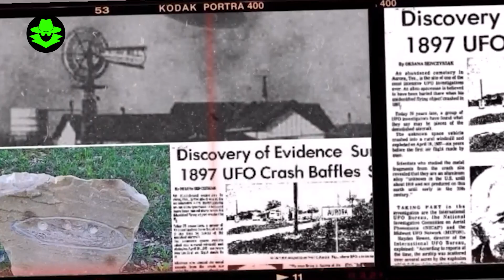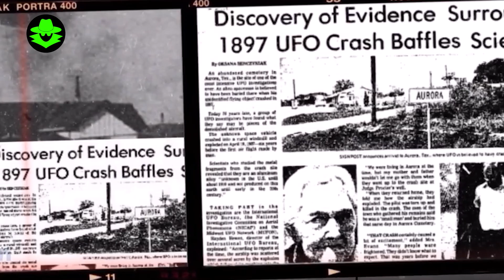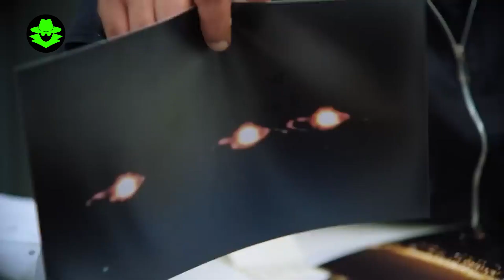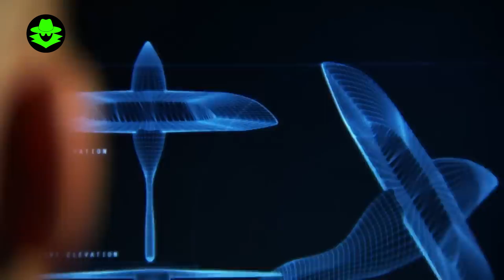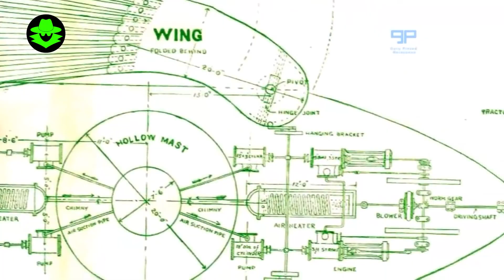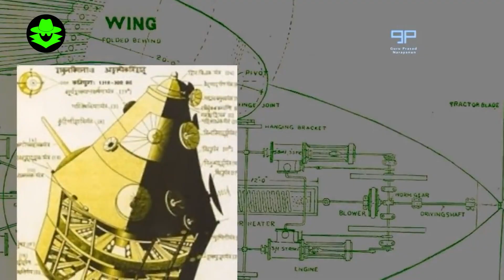10 Mysterious FLYING MACHINES From the Past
In this video, we'll explore 10 of the most mysterious flying machines from the past. From ancient artifacts to modern UFO sightings, these machines defy explanation. What were they? Who built them? And where did they come from? Here are 10 Mysterious Flying Machines from the Past
Ancient Vimanas
Nazca Lines Speculation
Solomon's Flying Carpets
Egyptian Saqqara Bird
Chinese Flying Experiments
Icarus Myth Origins
Flying Monk Eilmer
The Phoenix Lights
Aurora Airship Mystery
WWII Foo Fighters

Do you love to learn hidden facts? Then you've come to the right place! On my channel we share all kinds of hidden facts about history, science, popular culture and more. We also make videos about the hidden messages in his movies, the hidden symbolism in famous paintings, and the secret history of your favorite foods.